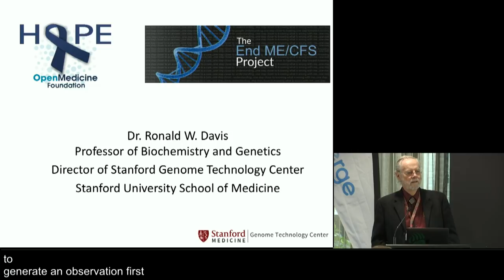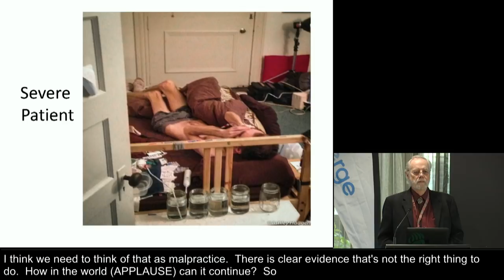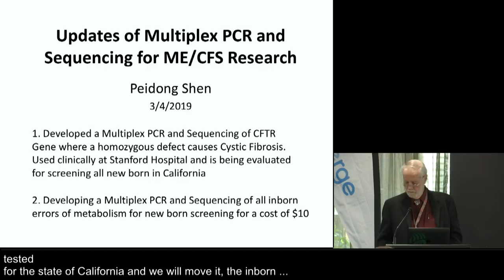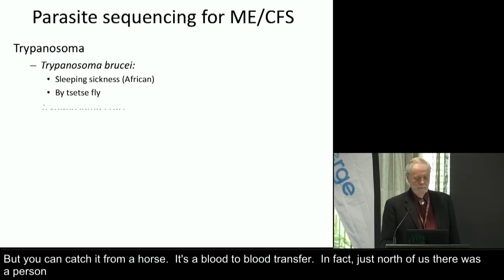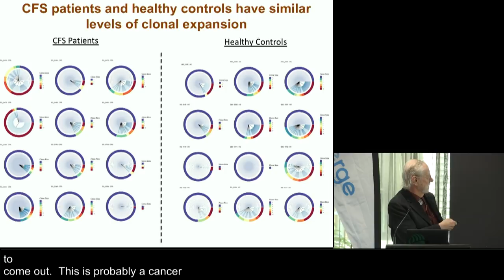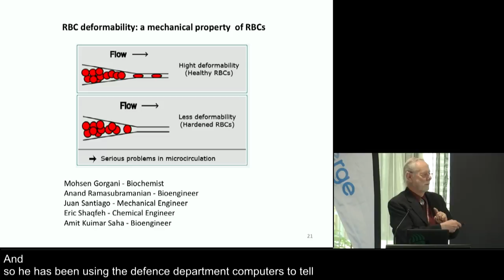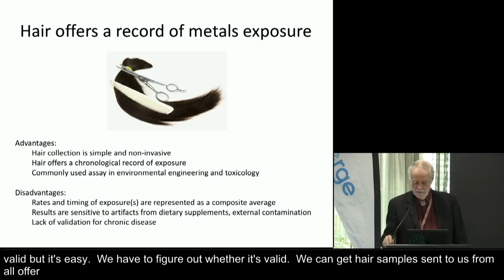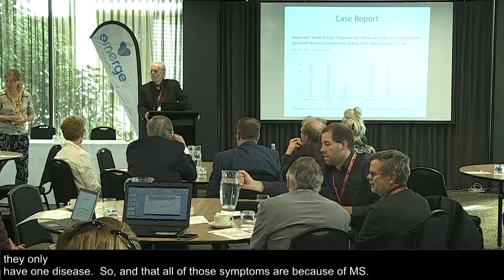Dr. Ron Davis of Stanford Presents an ME/CFS Research Update (Presentation #1)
Dr. Ron Davis of Stanford University, the Open Medicine Foundation's Scientific Advisory Board Director, presents an ME/CFS research update on “Establishing new mechanistic and diagnostic paradigms for ME/CFS.” The presentation is the first of two that Dr. Davis gave at Emerge Australia's recent research symposium. Discover the latest on the search for biomarkers and treatments for ME/CFS.